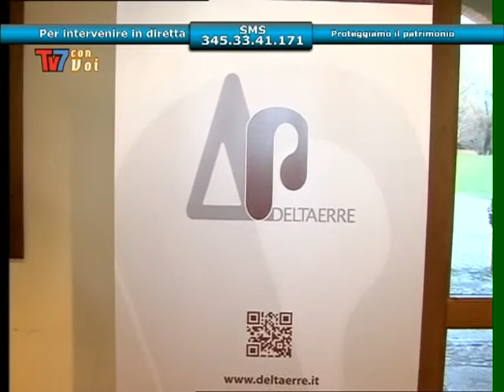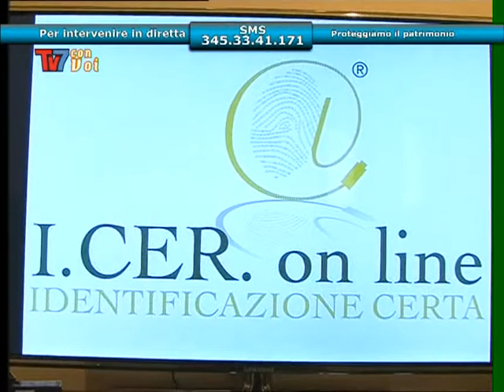TV7 CON VOI: PROTEGGIAMO IL PATRIMONIO